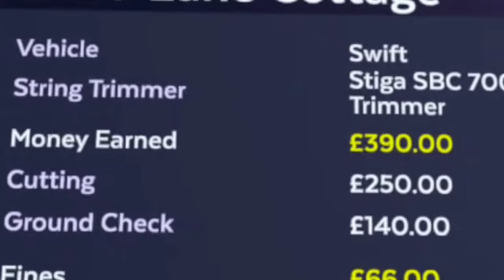Lawn Mowing Simulator VR | Is It Worth Your Time?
Lawn Mowing Simulator VR on Meta Quest 3 has so much potential. We know Lawn Mowing Simulator did well on other platforms but will Lawn Mowing Simulator VR do as good on the Meta Quest 3? Lawn Mowing Simulator VR has a good side and a bad side and this video tells you all you need to know about Lawn Mowing Simulator VR.

Amazon Links to Headsets:
Click the below link to get $30 in meta quest store credit with a new headset from the link above.
After you click the above link and once you activate your new headset you will receive the credit

00:00 Intro
00:42 Sim Quality
01:27 Is it Peaceful?
01:47 Realistic Damage
03:02 Complaint 1
03:25 Complaint 2
03:48 Complaint 3
04:15 Complaint 4
04:50 Complaint 5
05:12 Complaint 6
05:31 Complaint 7
05:47 Compliant 8